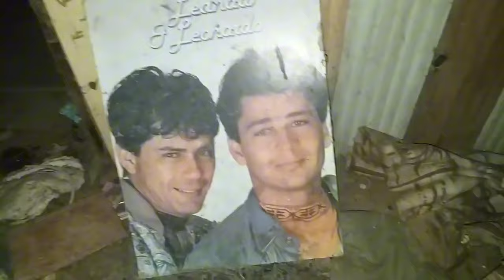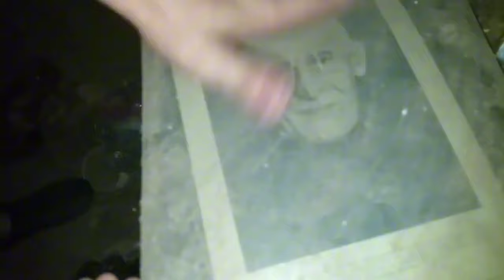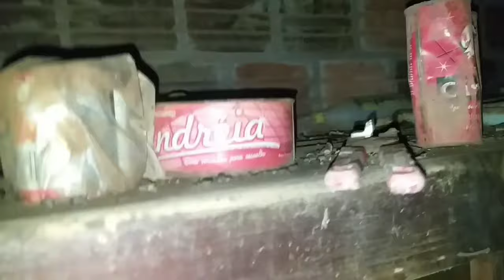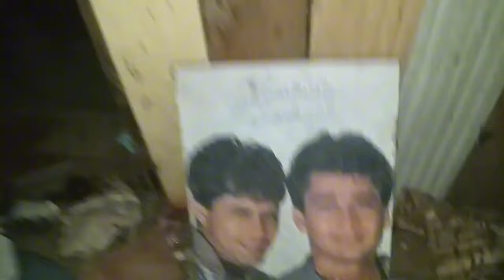Antiga casa Deles!Lugares Abandonados e Explorados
Casa,abandonado, lugares, explorados